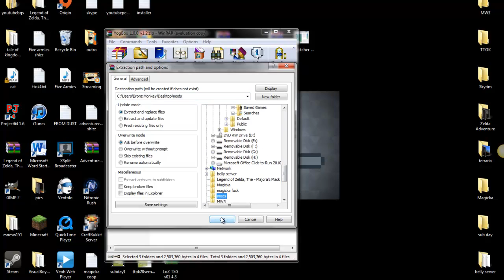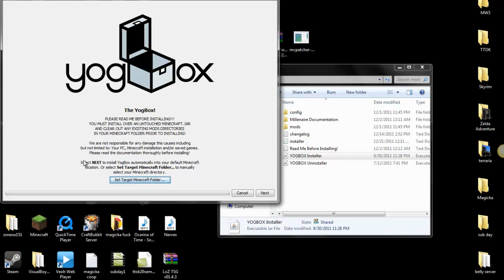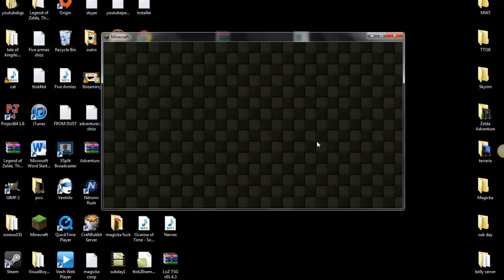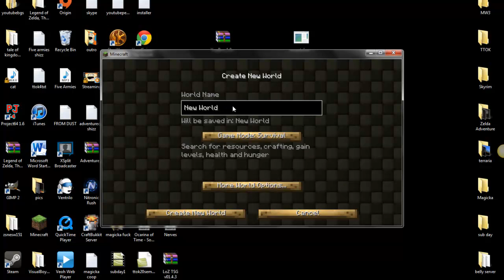How To Install The Yogbox! (The Mod Pack I'm Using For ToK S3)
Music: Legend of Zelda Ocarina of time: song of storms all rights to nintendo!